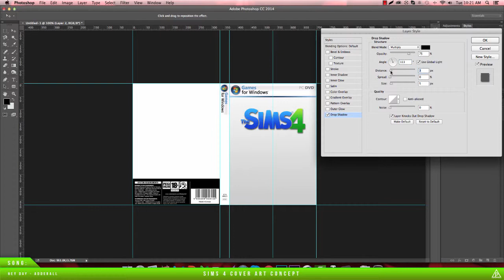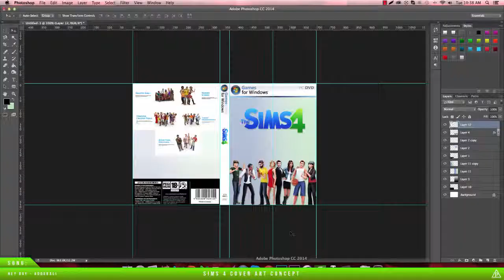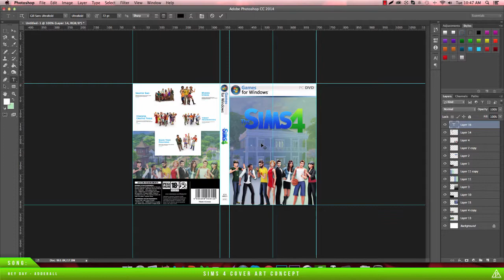Printzeh | Speedart | Sims4 Cover Art Concept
OPEN
OPEN
OPEN
OPEN

Hey Everybody! I hope you enjoy this one! I had a lot of fun creating this speedart. It's a concept cover art of the upcoming Sims 4! I honestly can't wait for this game to come out I want to play it soo bad! Anyways I hope you all enjoy it!

Song: Hey Day - Adderall